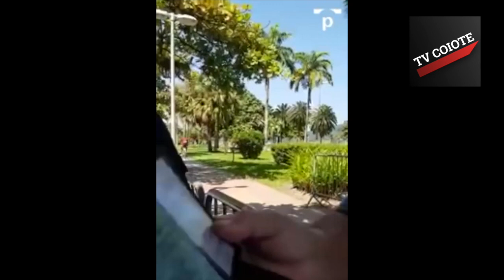Novo vídeo mostra outra carteirada do desembargador que humilhou guardas em Santos